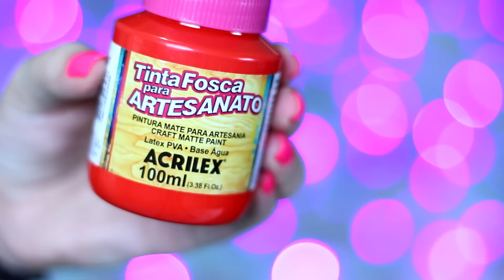DIY: Vaso de Planta Mickey e Minnie ♥ por Coisas de Jessika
Meu nome é Jessika Taynara e no Faça você mesma de hoje vou ensinar como fazer vasinhos de plantas super fofos, do Mickey e da Minnie! Fica uma graça, e é uma ótima opção para decorar sua casa, sem gastar muito!

Eu sou coisas de jessika - Jessika escrito com K, em todas elas! :)